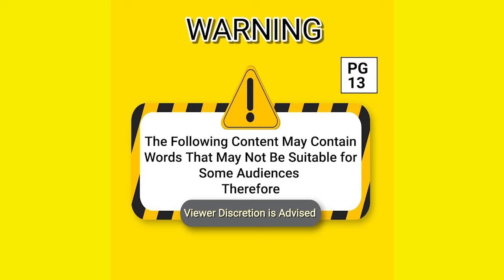Lady receives deliverance and Instant freedom from long-term affliction. Watch and share!!